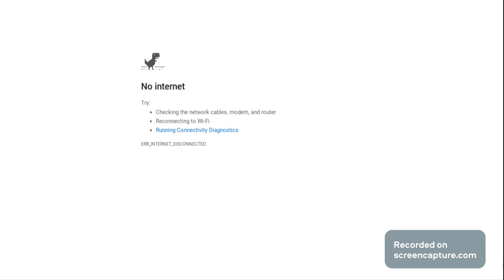Hero wars bro